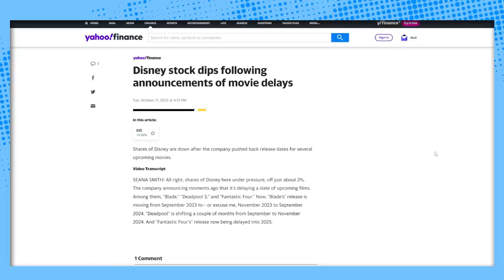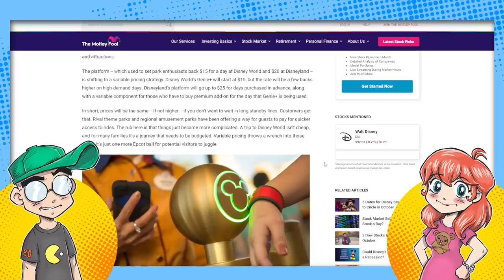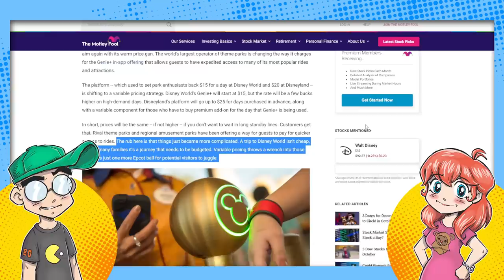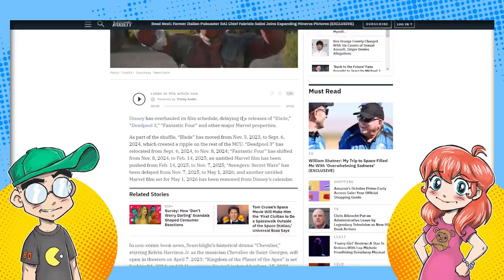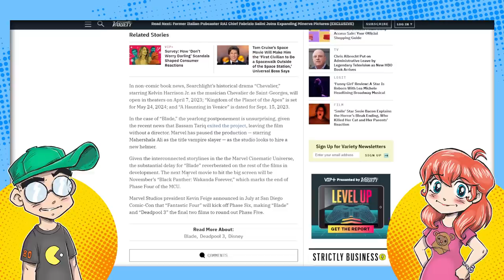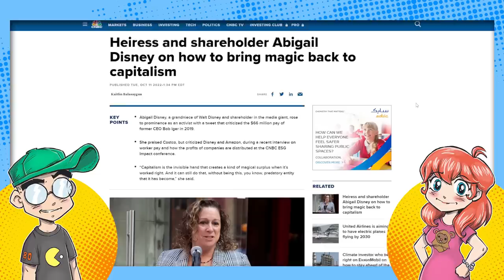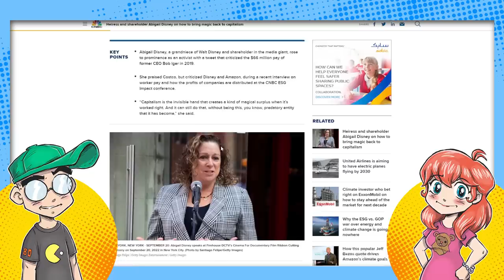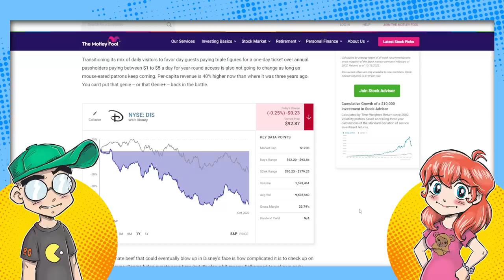Disney Stock DROPS After MCU Movie Delays and Parks Price Hikes Announced!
Disney's stock is dropping. As of today, it's almost as low as it was during the pandemic. Analysts are blaming the announced delays of several Marvel movies including Blade, Secret Wars, Fantastic Four and even Deadpool 3. We'll add that the announced price hikes going into a recession definitely isn't helping them either.